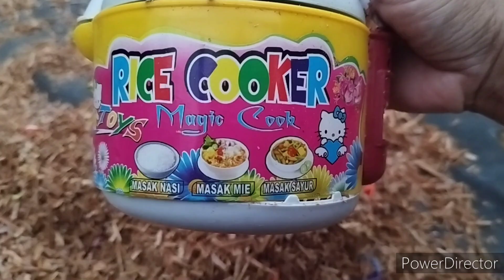Hunting Doketeran, Rice Cooker, Kompor, Oddbods jeff, Pokemon, Gerobak Es krim, Pop it.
sela and toys